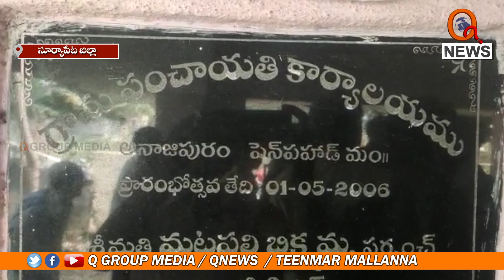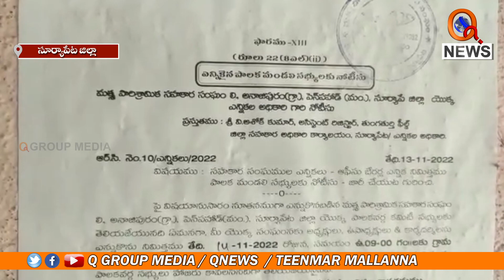మత్స్య శాఖ ఆధ్వర్యంలో సొసైటీ ఎన్నికలు || TeenmarMallanna || QNews || QNewsHD